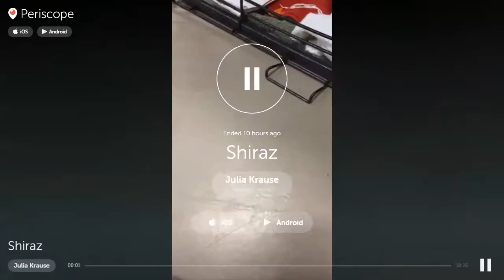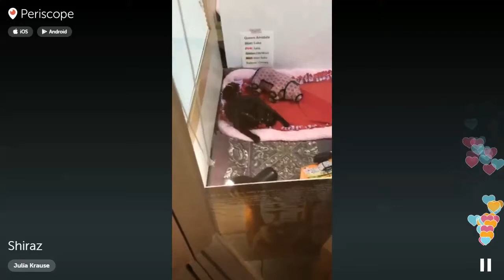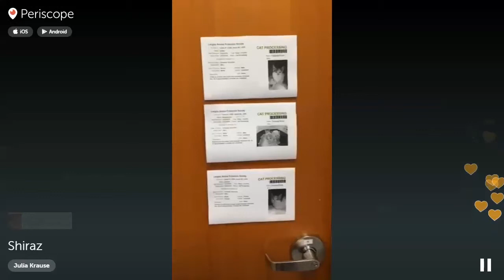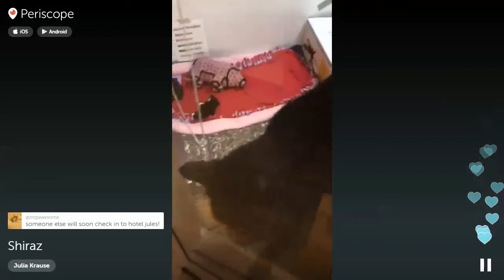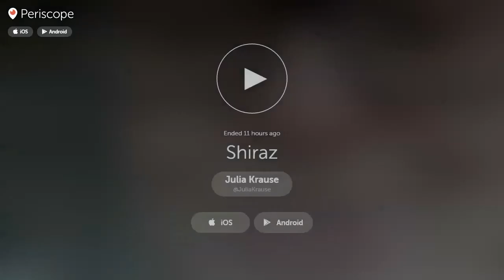Jules with Shiraz at LAPS 2015-12-26